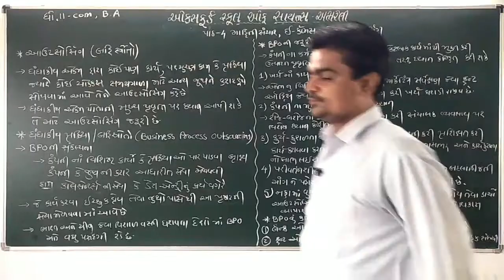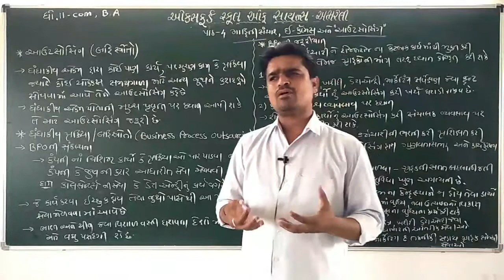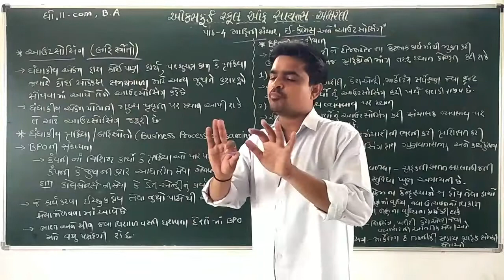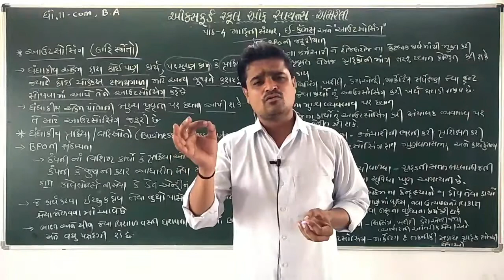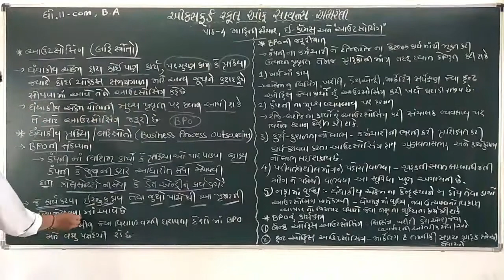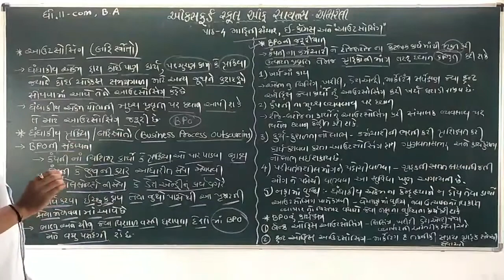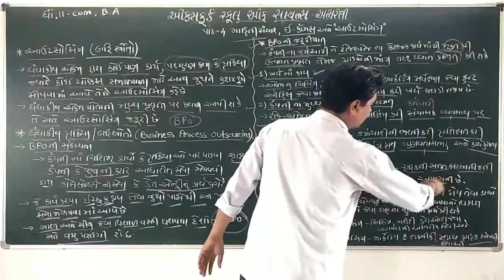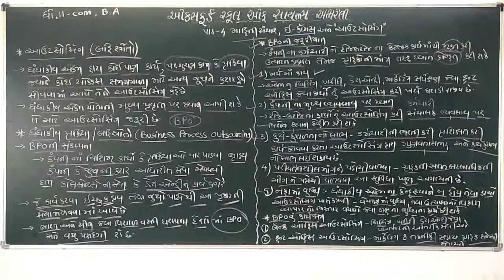STD 11 COM. BA. CH-4 ધંધાકીય પ્રકિયાના બહિસ્ત્રોત